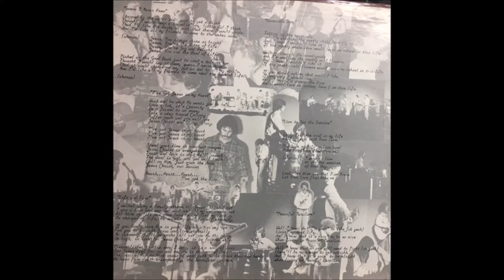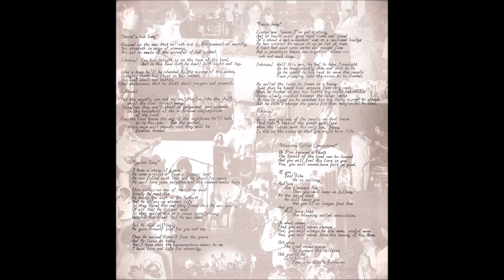Boarding House Reach 1977 - B3 Train Song